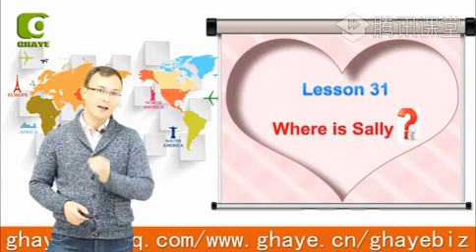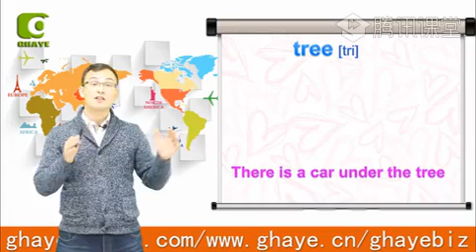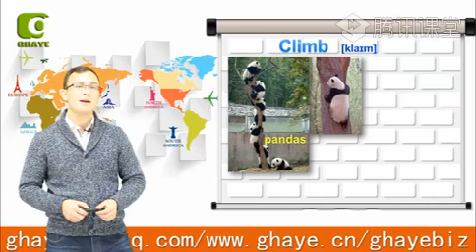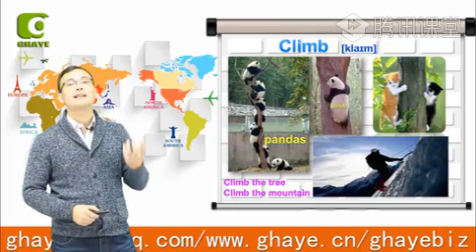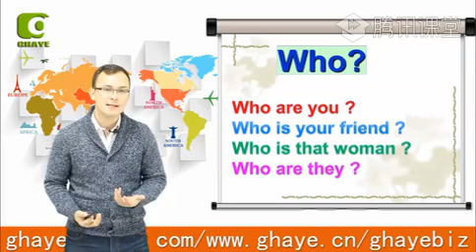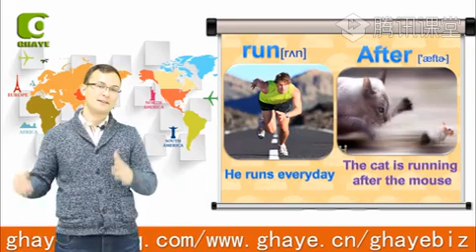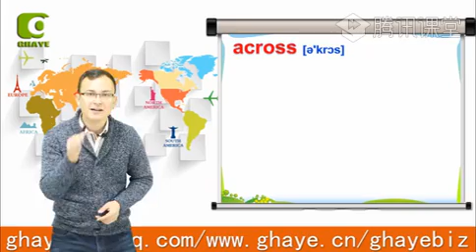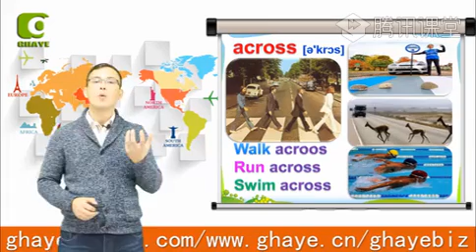يىڭى ئۇقۇم ئىنگىلىز تىلى 45-دەرس